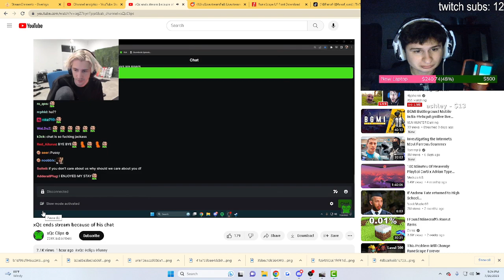Fanof reacts to xQc ending stream because of chat